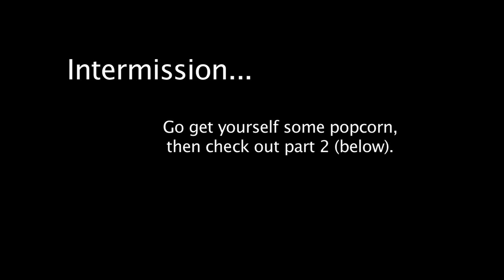PQA Ep. 2: Water Cooling T-Lines & Multimeters (Part 1 of 2)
PQA (Petra's Questions & Answers):  Episode 2, Water Cooling T-Lines & Multimeters.

In this episode, I end up running quite long (which is why it's a 2 part episode) but manage to cover the use of a T-Line in a PC water cooling system (pt.1) and the basics of using a multimeter (pt.2).

Don't forget, I don't have any content without your questions! So, e-mail away!